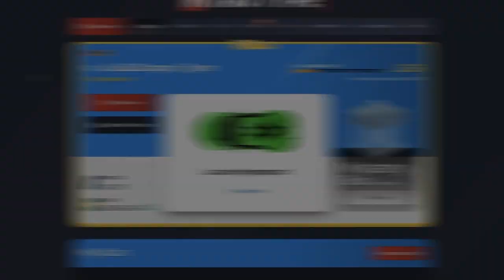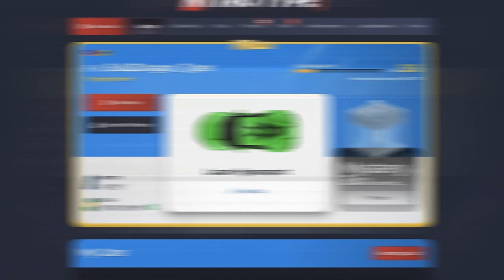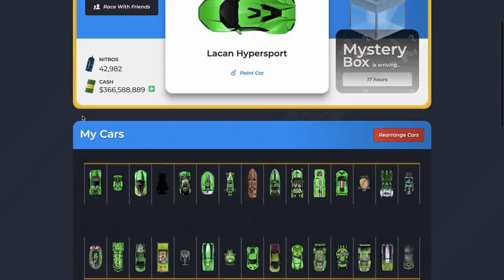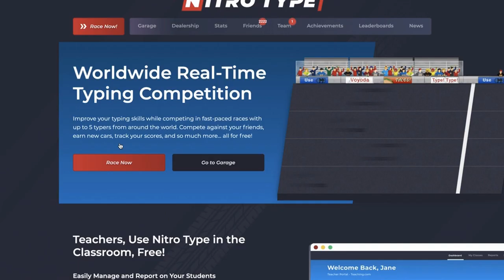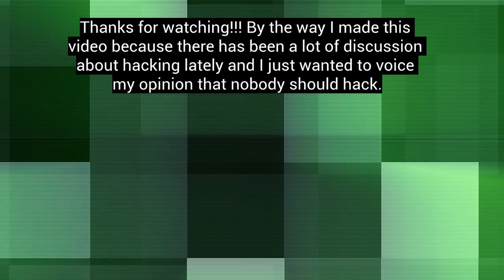Hacking Nitro Type is Pointless!!!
This is video is a video where I pretty much just say why not to hack nitro type.